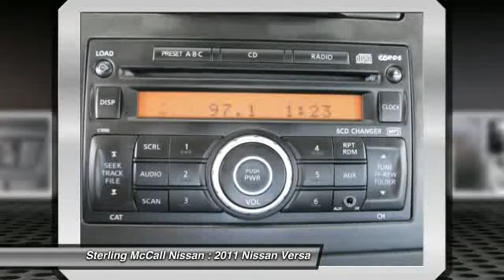2011 Nissan Versa at Sterling McCall Nissan in Stafford BL405290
Check out this 2011 Nissan Versa.   Sterling McCall Nissan presents this CARFAX 1 Owner 2011 NISSAN VERSA 4DR SDN I4 AUTO 1.8 S with just 34909 miles. Represented in MAGNETIC GRAY METALLIC and complimented nicely by its CHARCOAL interior. Fuel Efficiency comes in at 32 highway and 24 city. Under the hood you will find the 1.8L DOHC 16-valve CVTCS I4 engine -inc; engine cover coupled with the A/T.BRBRRecently reduced to $12855.BRBRThe Word Around Town:BRThe Versa has one of the lowest base sticker prices of any vehicle for sale in the U.S., which makes it extremely attractive for anyone whod like to get a new car (and a new-car warranty) on a used-car budget. But thats not all it has going for it, the Versa has the ride quality of a larger car, as well as more interior space than most other cars its size (rivaled only, in practical terms, by the Honda Fit). Nissans most affordable car also shined on other practical points-- its consistently rated as one least expensive vehicles to own and it has received a ?good rating from the IIHS in several major categories.BRBROptions and Safety Features:BRNicely equipped with 3-point ELR driver seat belt w/pretensioner &amp; load limiter, 3-point ELR/ALR front passenger seat belt w/pretensioner &amp; load limiter, 3-point ELR/ALR rear seat belts at all positions, Anti-lock brake system (ABS) -inc: electronic brake force distribution (EBD), brake assist, Child safety rear door locks, Dual-stage front airbags w/occupant classification system, Emergency interior trunk release, Energy absorbing front/rear bumpers, Energy absorbing steering column, Front &amp; rear side curtain airbags, Front side-impact airbags, Passenger window lockout, Rear child seat tether anchors (LATCH), Steel side-door impact beams, Tire pressure monitoring system (TPMS), Transmission shift interlock, Zone body construction -inc: front/rear crumple zones, hood deformation point.BRBRAt Sterling McCall Nissan, you can be sure that your experience is our #1 priority. We will always do business in a manner that represents our core values of integrity, transparency, professionalism and teamwork.BRBRYou can also reach us at or by visiting us look forward to seeing you soon!BR Please call for more information. The Special Internet Price is $12855. Contact the dealership today at (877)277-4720.